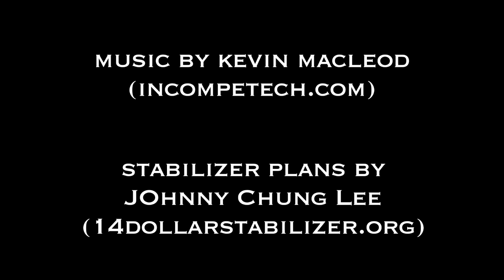Cheap Camera Stabilizer Demo of Terror!!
Every shot made from atop my stabilizer. 14dollarstabilizer.org